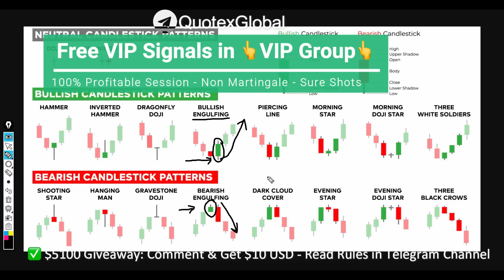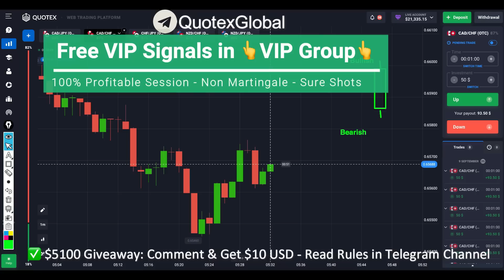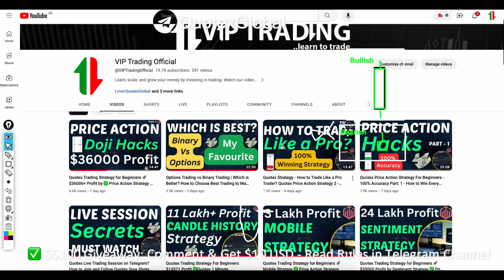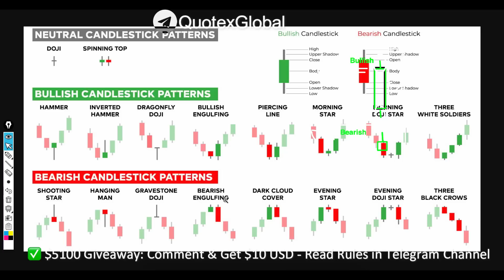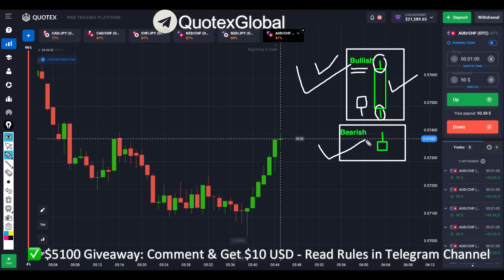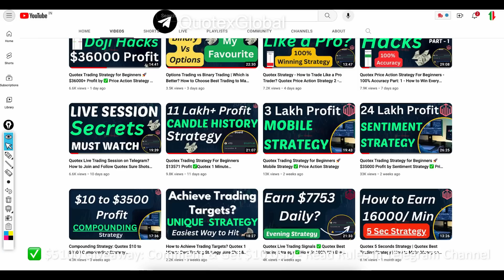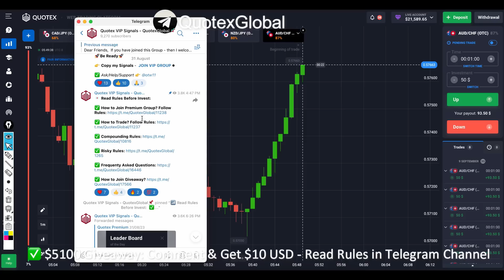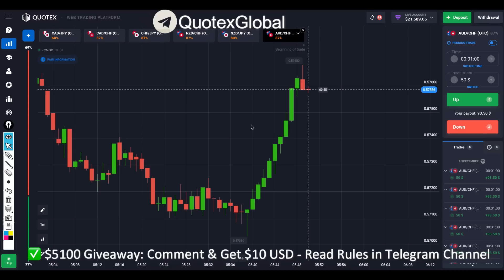How to Win Every Trades in Quotex - Trading Strategy with Price Action Bug 100% Winning Sure Shots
How to win every trades in Quotex - Trading Strategy with Price Action Bug 100% Winning Sure Shots | No Loss Strategy

Risk Warning - Before starting to trade on the platform, the Client needs to analyse their financial capabilities and familiarize themselves with the terms of the agreement on the provision of services on the site.